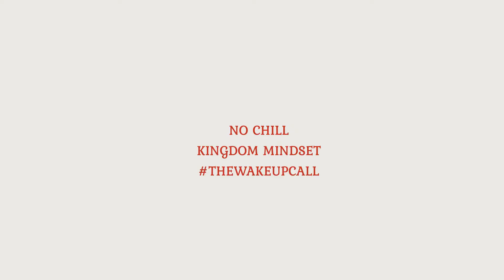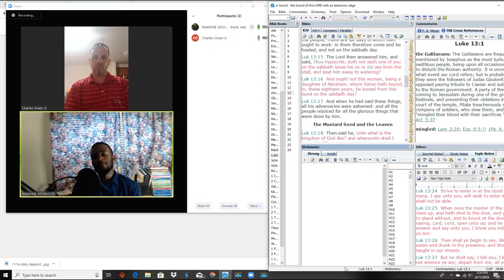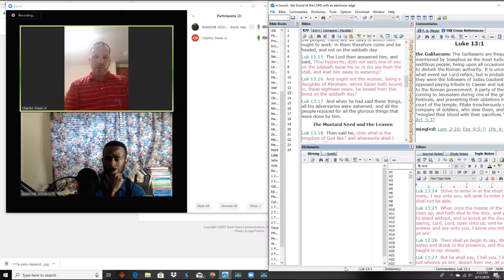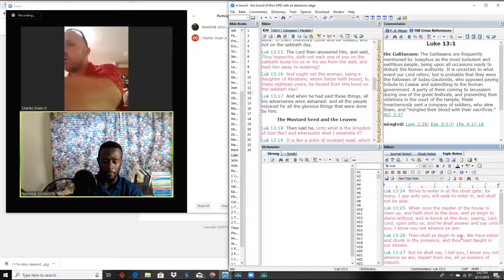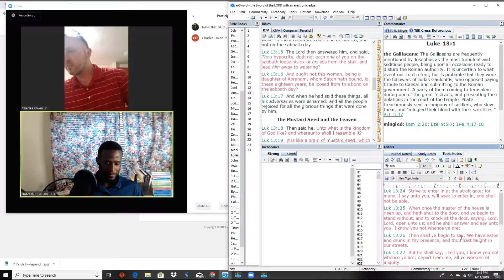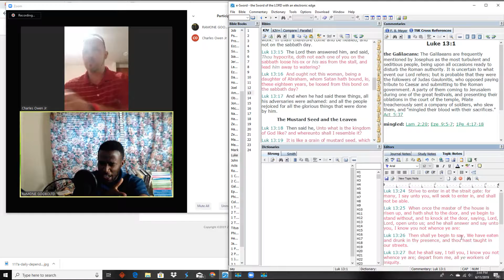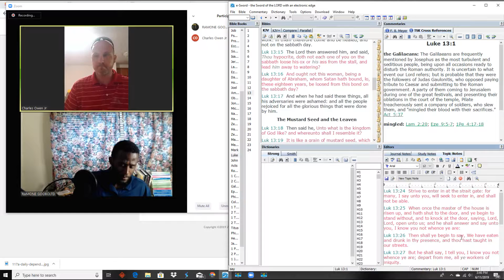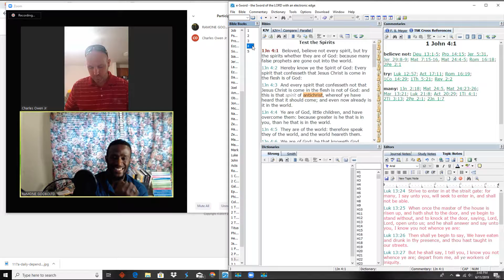LOVE IS KEY*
GOD BLESS EVERYONE WELCOME TO THE WAKEUPCALLPODCAST

33 But seek ye first the kingdom of God, and his righteousness; and all these things shall be added unto you.